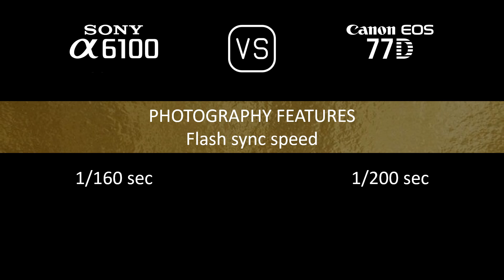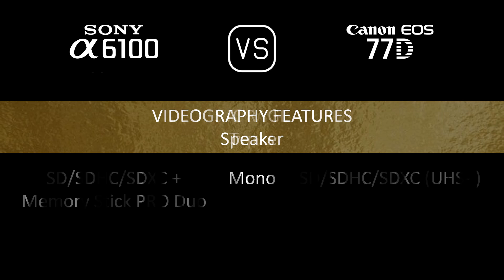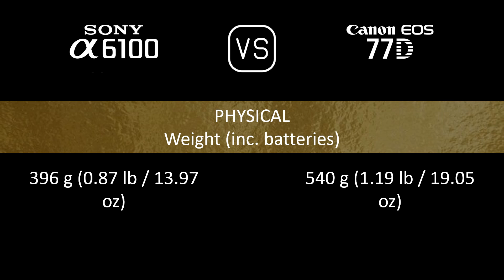Sony A6100 vs. Canon EOS 77D: A Comparison of Specifications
This video overviews the Sony A6100 and the Canon EOS 77D in a parallel comparison of specifications.

00:24 LAUNCH
00:32 BODY
00:41 SENSOR
01:05 IMAGE
01:21 OPTICS & FOCUS
01:50 SCREEN
02:10 VIEWFINDER
02:26 PHOTOGRAPHY FEATURES
03:27 VIDEOGRAPHY FEATURES
03:43 STORAGE
03:47 CONNECTIVITY
04:16 PHYSICAL
04:36 MISC